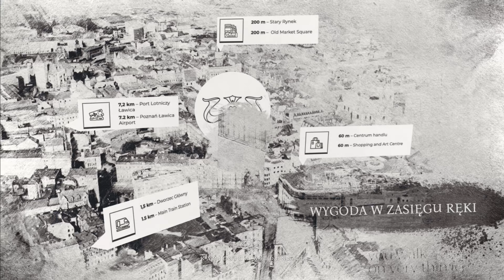Kamienica Wiedeńska - komfortowe mieszkania w centrum Poznania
Kamienica Wiedeńska została zaprojektowana z myślą o osobach ceniących wysoki standard życia oraz komfort, jaki daje mieszkanie w samym centrum miasta. Projekt to znakomite połączenie zabytkowej kamienicy z nowoczesnymi elementami rozwiązań architektonicznych. Stylistyka kamienicy łączy w sobie elegancki design oraz nowoczesne rozwiązania. Tutaj historia spotyka się z nowoczesnością, nadając fasadzie wyrafinowania oraz oryginalności.

Lokalizacja: ul. Podgórna 11 i 13, Poznań